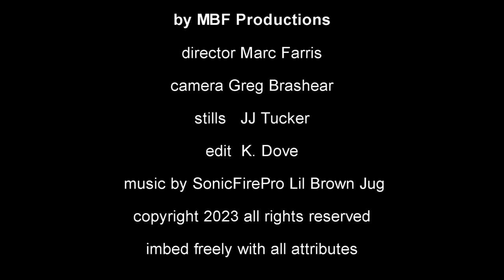Saturday Judging 2022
BBQTV interviews judges at the Jack Daniels International Invitational 2022